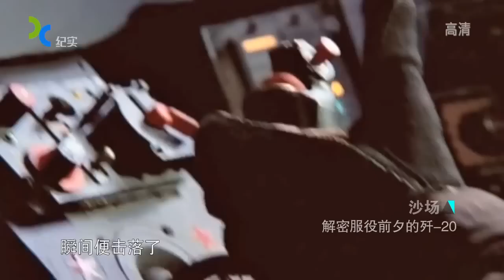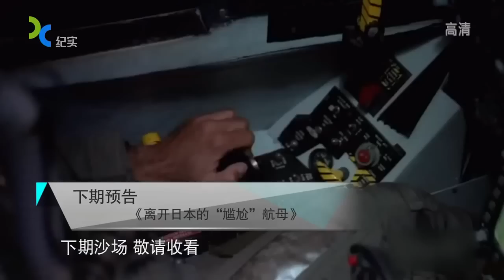歼20服役在即 机体发生大量微妙重要改变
歼20新原型机的图片在网络盛传，这架编号为2011的新歼20飞机，采用了类似于F-22战斗机的灰色迷彩涂装，这明显不同于2001号歼20的黑白双色涂装以及2002号歼20的黑色涂装。据分析，新版歼20在外
观上至少有8处与原始1号机不同，从直观上就有两大处做了颠覆性改变。
第一就是机体银色涂料，说是涂料不直观，这个完全像是汽车的金属漆，光照部分会反光，反出银偏青色的光芒，非常耀眼，非常科幻，如果这个颜色可以取名的话就叫“科幻银”。
第二也是最关键的战机的动力，2011号机的发动机尾喷管缩短几乎完全被腹鳍遮挡，喷管有锯齿，而且声音和AL31FN完全不一样，特别是地面怠速状态，没有了高频的啸叫声，今天正好有10S和10B在试飞，因此，可以非常肯定的说，歼20的2011号机的发动机已换上了国产“太行”增推WS-15发动机。
其余6处为：1进气口变化，顶部不在是平直的，变成向下倾斜；2、座舱盖导爆索和F35一样波浪线状态，但很不爽的是整体舱盖多了一个弧形加强筋，视觉上分成了两部分3、机头下方多了个锥形传感器，

像F35的光学传感器窗口，现在是黄色的估计还没有安装4、垂尾切角，面积变化明显5、背部伞舱没看见，不知是不是改在下面了，记得2001机是联动的，地面总是打开的6、滑跑是背上原来伞舱位置多了一根很怪的锯齿状的东西，又不像天线。
歼-20战斗机的之所以采用2011这个编号，是因为201X表示歼-20原型机批次，而编号后面的11表示第01批首架，所谓的第01批次就是指歼-20战斗机的原型机批次，歼-20战斗机此前出现的2001和2002号飞机为该机的验证机，也就是所谓的718工程验证机，这些飞机被认为是歼-20战机的第00批次。
应该说，在气动外形和总体结构上，歼-20战机的第01批次原型机只要不发现比较重大的问题，基本上就不会再有大的改动。所以，第01批次也可以理解为歼-20战机的全状态原型机批次，也就是说，歼-20很可能会比预计的服役时间要缩短很多。